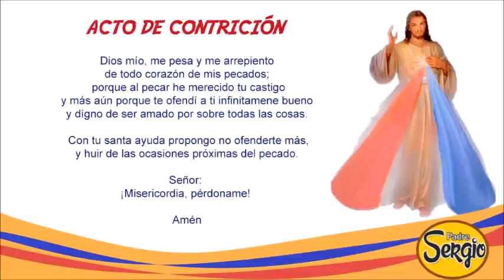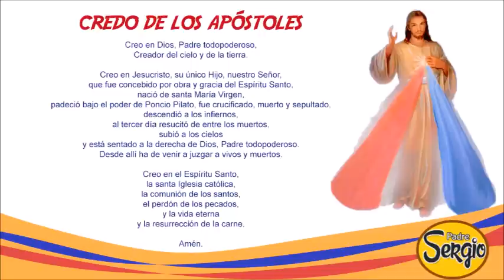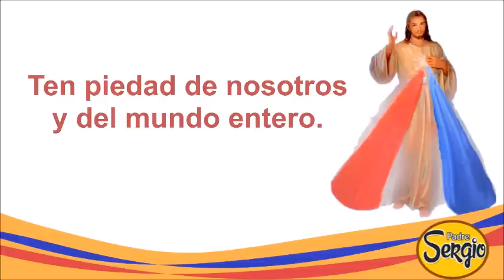Coronilla de la Divina Misericordia Lunes 21 de Noviembre del 2022